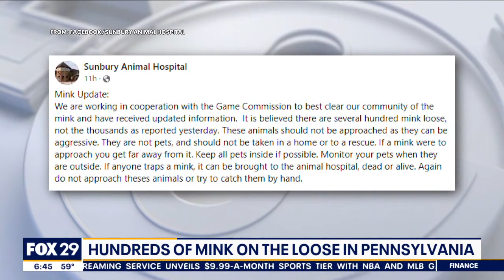Hundreds of mink on the loose in Pennsylvania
State police say thousands of minks were released from a central Pennsylvania fur farm by one or more people who cut holes in the fence surrounding the farm.